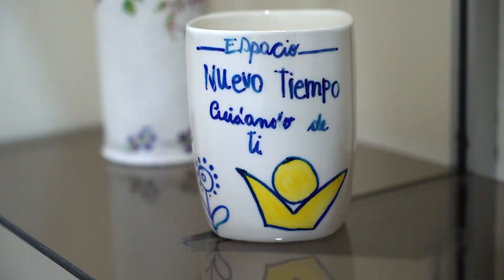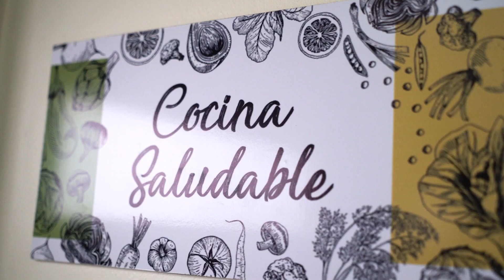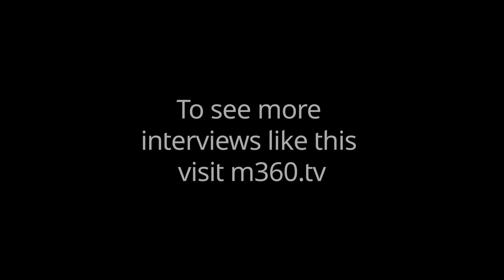Вести Надежды | По ее словам - 24-10-20